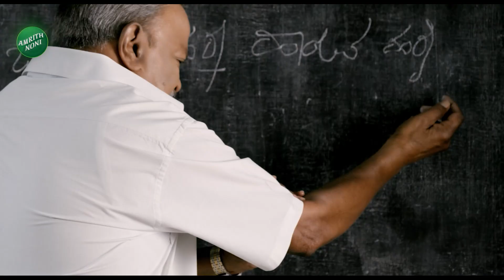CM Siddaramaiah V/S DK Shivakumar | Chandrashekar Swamiji |ಸ್ವಾಮೀಜಿಗೂ ರಾಜಕೀಯಕ್ಕೂ ಯಾವುದೇ ಸಂಬಂಧ ಇಲ್ಲ.!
CM Siddaramaiah V/S DK Shivakumar | Chandrashekar Swamiji |ಸ್ವಾಮೀಜಿಗೂ ರಾಜಕೀಯಕ್ಕೂ ಯಾವುದೇ ಸಂಬಂಧ ಇಲ್ಲ.! | Vistara News